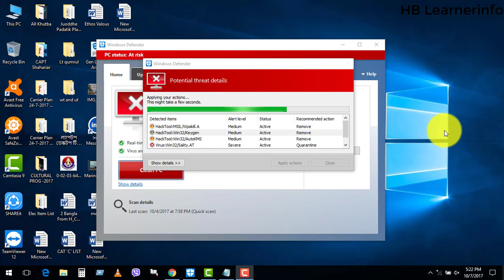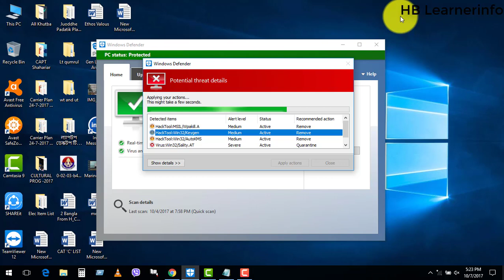How To Disable Or Enable Windows Defender on Windows 10 || bangla tutorial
How To Disable Or Enable Windows Defender In Windows 10 || bangla tutorial

How to turn on or off Windows Defender Windows 10. Or disable Windows Defender Windows 10. this is bangla voice.

This tutorial was performed on a Windows 10 computer. This will work with all major computer manufactures that are running the Windows 10 operating systems (Dell, HP, Acer, Asus, Toshiba, Lenovo, Samsung, and so forth)